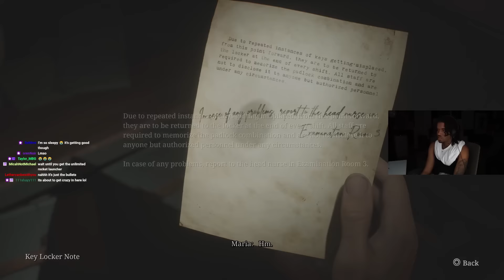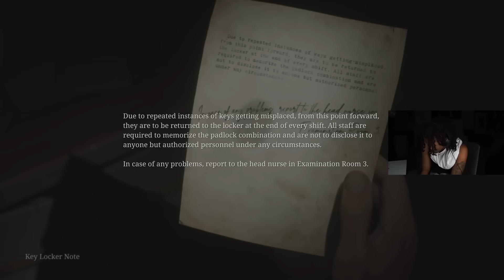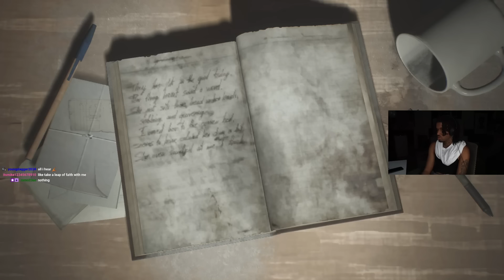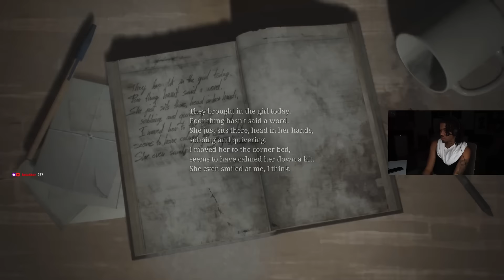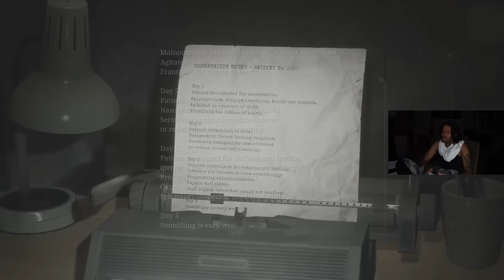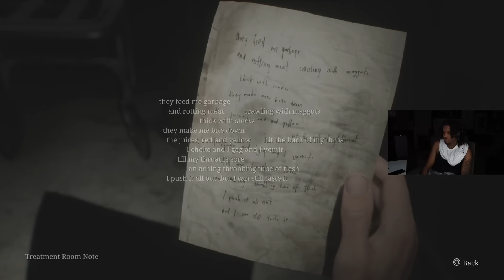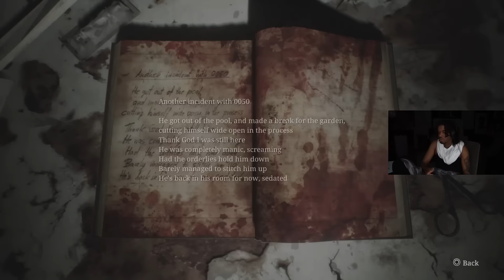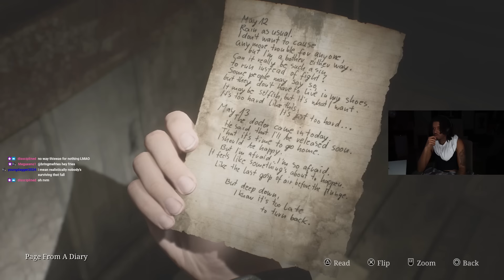I RAGE QUIT | SILENT HILL 2 PLAYTHROUGH PART 5